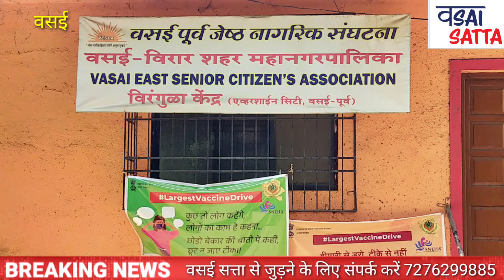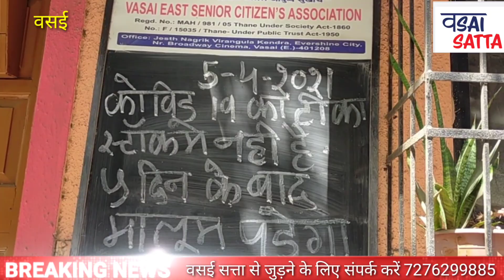कोविड वैक्सीनेशन को लेकर वसई विरार शहर मनपा की लापरवाही से जनता परेशान, एवर शाइन सिटी से एक रिपोर्ट।